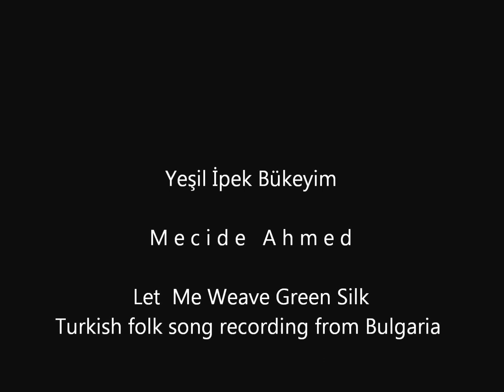Yeşil İpek Bükeyim - Macide Ahmed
Macide Ahmed: Yeşil İpek Bükeyim
Macide Ahmed: Let Me Weave Green silk
Turkish folk song recording from Bulgaria